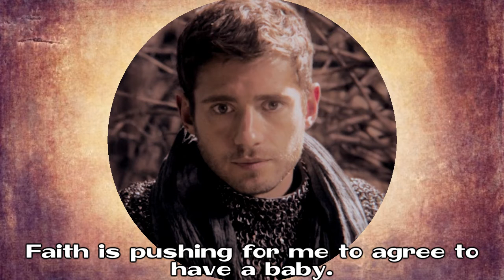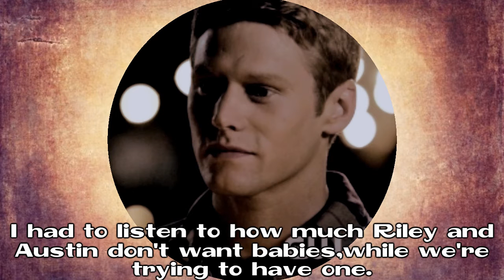Starting A Family: 1x01 [Disagree]